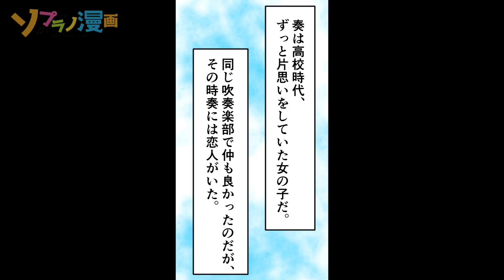同窓会でDQNに片思いをバラされた…DQNの元カノだったが…イケメン高収入になった俺に掌返し…驚きの展開に【漫画】【マンガ動画】【スカっとする話】